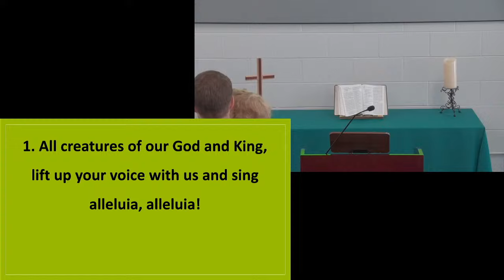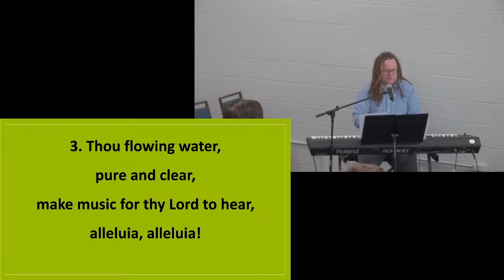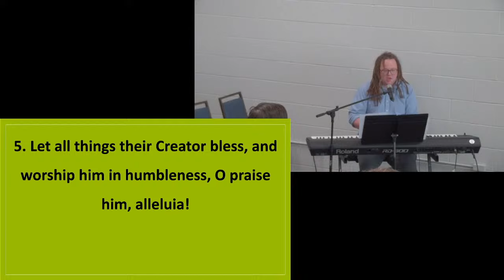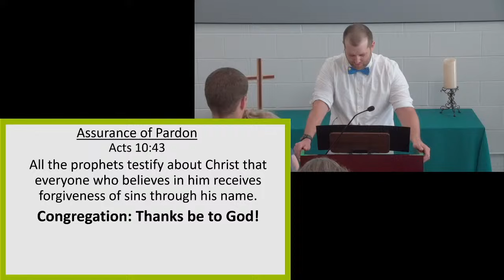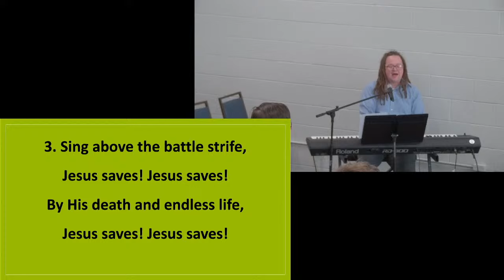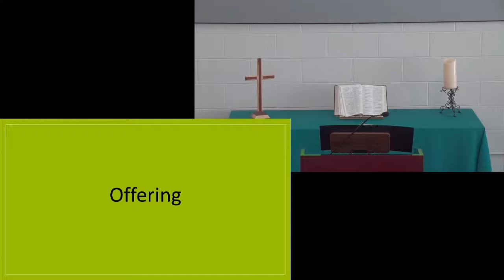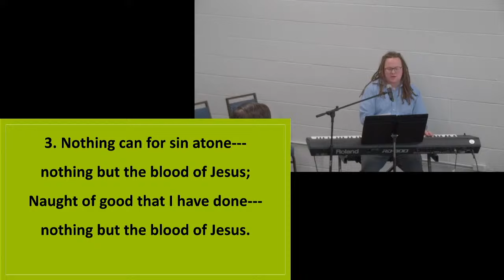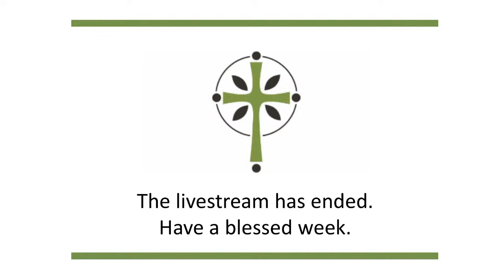The Ninth Commandment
Sermon "The Ninth Commandment"
Old Testament Reading: Deuteronomy 19:15-21
Gospel Reading: Matthew 18:15-20
Sermon Text: Exodus 20:16
Pastor Doug Kortyna